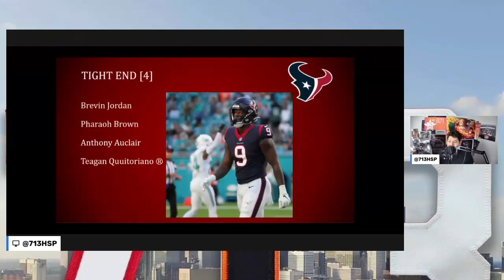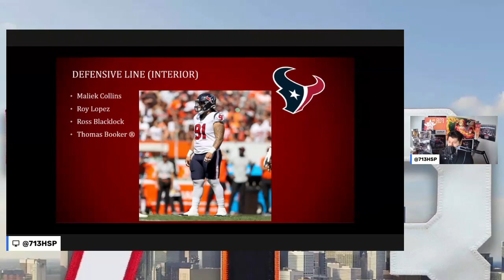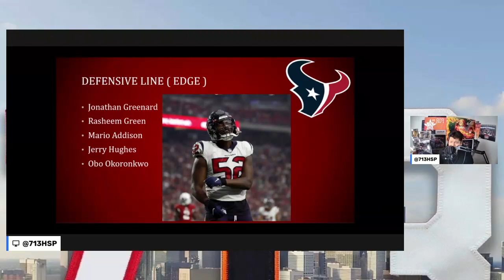Houston Texans 53 MAN Roster PREDICTION!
713HSP is hosted by Mr713, a self made houstonian, who wanted to give fans a fresh perspective on our favorite team.